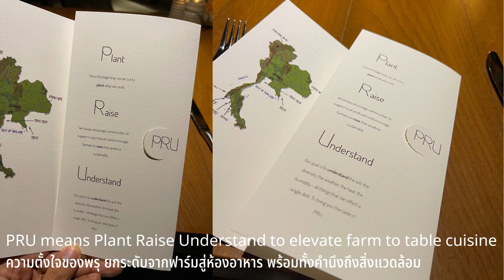PRU: MICHELIN-STARRED RESTAURANT | PANTRY x SHINE EP.1